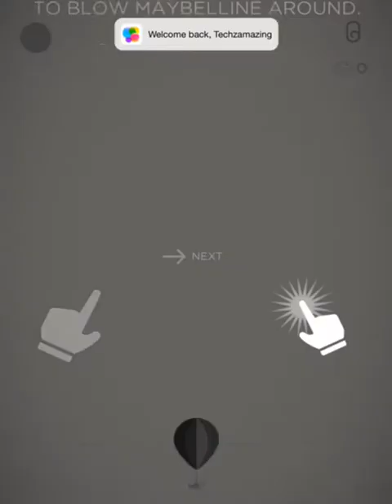Kitty Pops iOS Gameplay HD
Kitty Pops by The Frosty Pop Corps Inc Android, iOS,iPhone,iPad Gameplay Trailer. HD video of Kitty Pops Game.

Maybelline is a mouse. Do you see that big piece of cheese in the sky? Yeah, she wants to get there.

Never mind we both know that’s just the moon. You’re the wind that’s going to get her there.

Be warned, though. The black cats lurk around every corner.

FEATURES:

◉ Unlock tons of new balloons

◉ Random gifts

◉ Simple touch controls

◉ Game Centre leaderboards

◉ Amazing art style

◉ Classical sound track

◉ No ads!

Google Play
Not Available